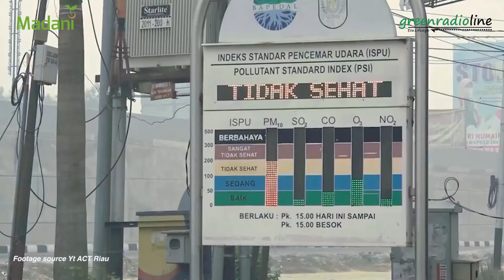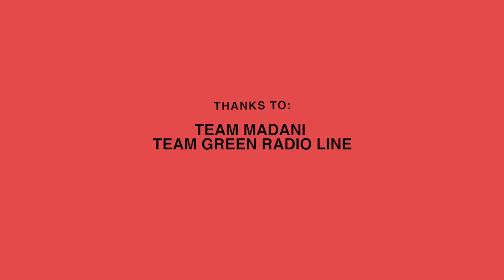Saatnya Perempuan Beraksi, Kisah Masitoh Hasibuan Menaklukkan Api Karhutla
Sejak 2007 lalu, Masitoh Hasibuan tergabung dalam Brigade Pengendalian Kebakaran Hutan atau yang biasa dikenal dengan Manggala Agni Daerah Operasi (Daops) Pekanbaru.

Ia adalah satu-satunya perempuan dari Manggala Agni yang rutin turun memadamkan api, saat terjadi kebakaran hutan dan lahan (karhutla) di area Pekanbaru.

Mari sobat kini saatnya menyimak cerita perempuan hebat yang berjuang untuk lingkungan. Kata siapa hanya laki-laki yang berperan untuk kelestarian lingkungan.
Yuk bersama kita simak cerita Masitoh Hasibuan.